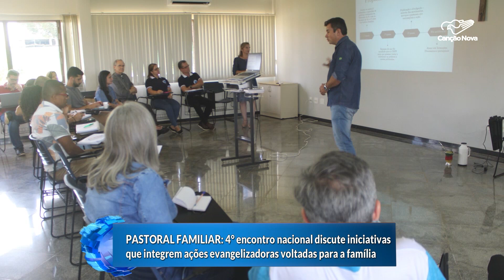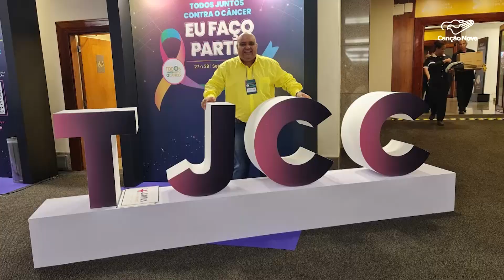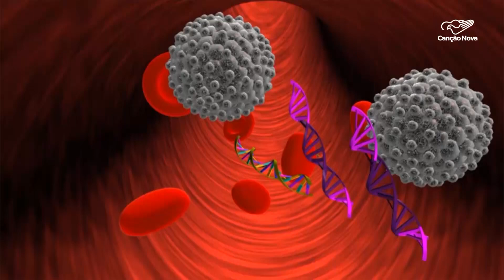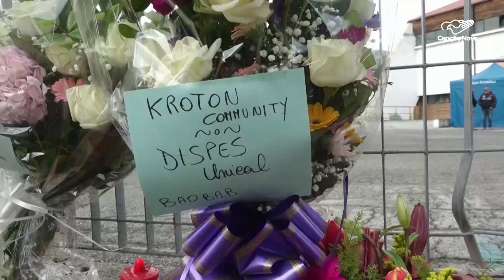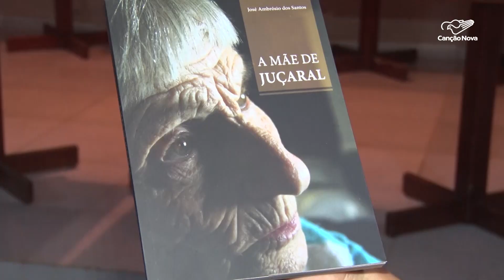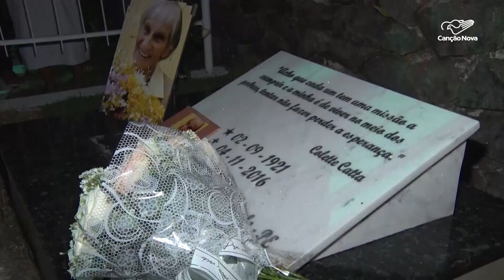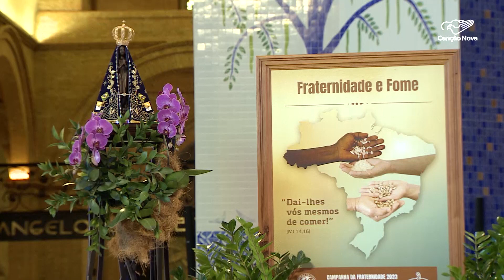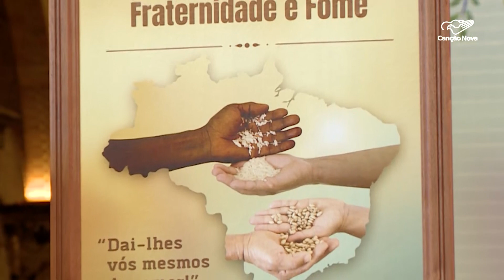Canção Nova Notícias - 27/02/2023